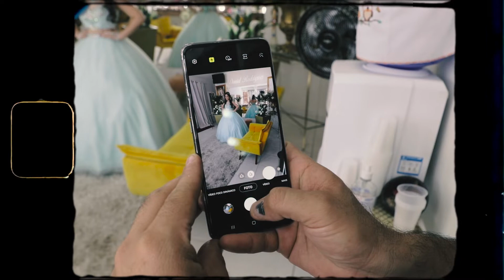Casagrande Vídeo Produções - Making Of Isabella 15 anos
Making of da debutante Isabella